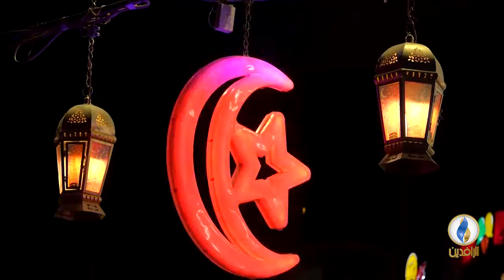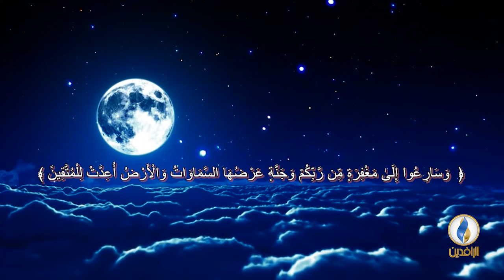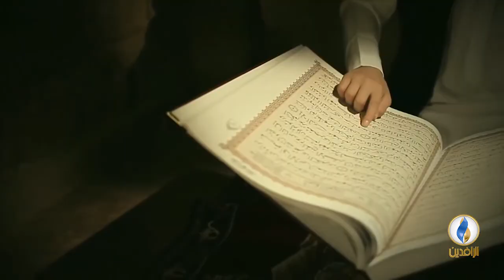نفحات_رمضانية | مضى نصف رمضان.